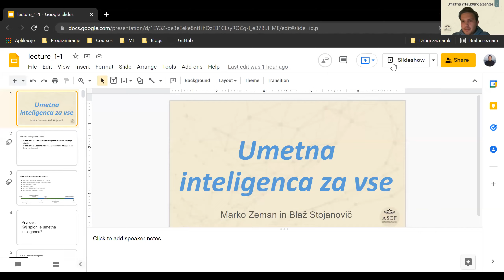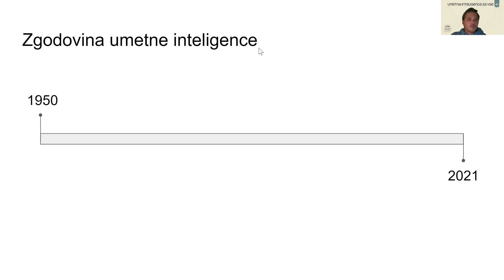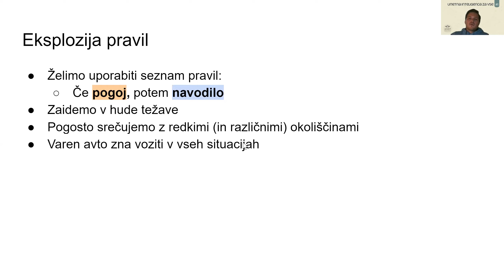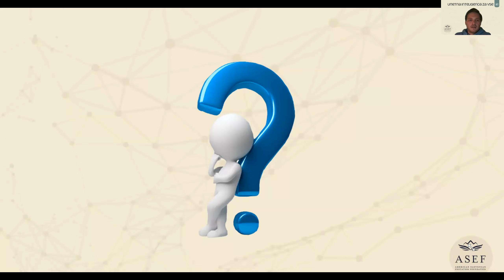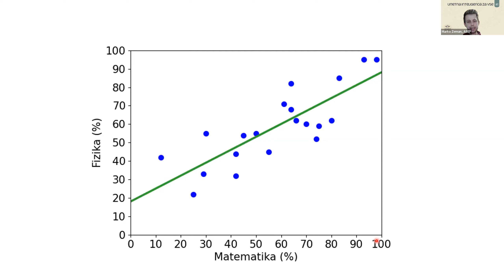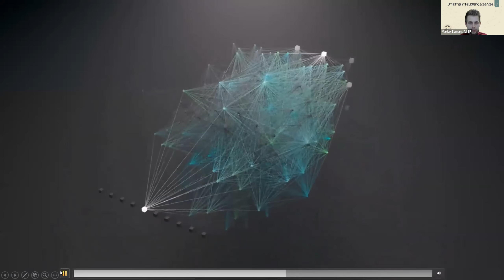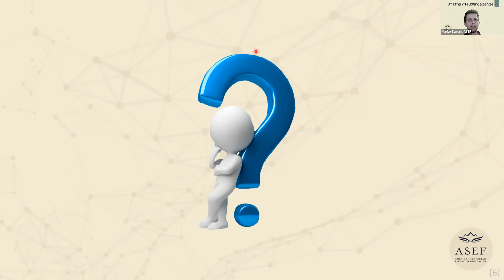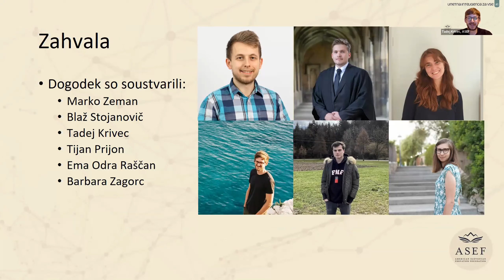Umetna inteligenca za vse #1: Razvoj umetne inteligence in osnove strojnega učenja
OPIS PREDAVANJA

Ameriško-slovenska izobraževalna fundacija (ASEF) je 7. decembra 2021 organizirala spletno poljudnoznanstveno predavanje Umetna inteligenca za vse, ki sta ga izvedla ASEF štipendista generacije 2021 Marko Zeman in Blaž Stojanovič. Gre za enega izmed dveh decembrskih predavanj v tem sklopu, ki je prilagojen poslušalkam in poslušalcem brez računalniškega in matematičnega ozadja.

V okviru prvega predavanja sta predavatelja predstavila razvoj umetne inteligence in podala osnove strojnega učenja. Dogodek je povezoval ASEF štipendist Tadej Krivec.

O PREDAVATELJIH

Marko Zeman je ASEF Fellow 2021 in doktorski študent računalništva ter informatike na Univerzi v Ljubljani, kjer raziskuje področje umetne inteligence. Zadnja leta je svoj študij računalništva usmeril predvsem v izzive strojnega učenja in globokih nevronskih mrež. Trenutno se ukvarja s problemom učenja več različnih nalog v isti nevronski mreži in raziskuje različne načine prilagoditve nevronske mreže na reševanje novih nalog.

Blaž Stojanovič je ASEF Fellow 2021, ki je dodiplomski študij fizike končal na Univerzi v Ljubljani in nato magistriral iz računalniške fizike na Univerzi v Cambridgeu. Ukvarja se z uporabo metod strojnega učenja v naravoslovju, predvsem na področju statistične fizike. Zanima ga tudi, kako lahko matematične metode statistične fizike pomagajo pri razumevanju učinkovitosti in robustnosti algoritmov učenja.